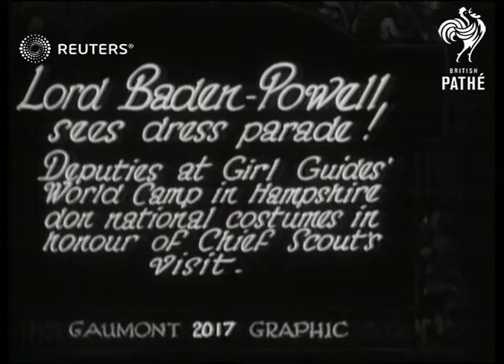Lord Baden Powell visits Girl Guide Camp at Lyndhurst (1930)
Footage of Robert Baden Powell visiting a girl guide camp in Lyndhurst.

Full Description:

SLATE INFORMATION Lord Baden Powell sees dress parade

ENGLAND: Hampshire: Lyndhurst:
EXT
Girl guides along (wearing national costumes) and meeting Robert Baden-Powell (Founder of the Scout Movement). Baden Powell watching guide girls dancing in dress parade.
Background: Footage of Robert Baden Powell visiting a girl guide camp in Lyndhurst.